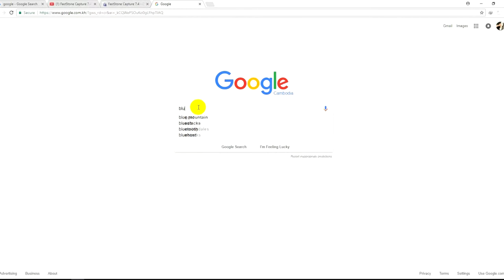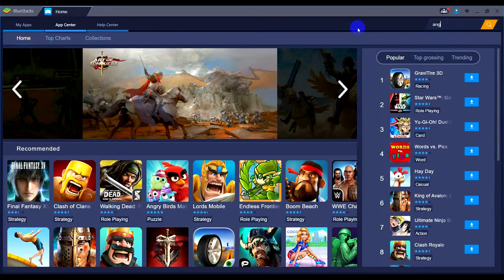How to install Angry birds 2 in PC for free